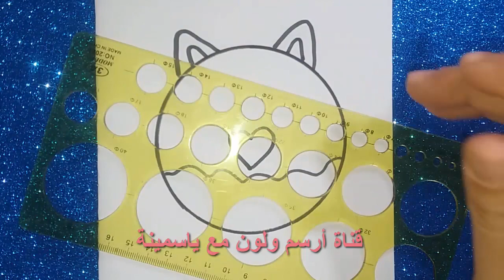رسم دونات علي شكل قطه كيوت جدا - HOW TO DRAW A CUTE KITTEN DONUT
رسم دونات علي شكل قطه كيوت جدا
HOW TO DRAW A CUTE KITTEN DONUT SUPER EASY

الرسم والتلوين
الرسم للاطفال
رسم سهل للاطفال
دروس رسم للاطفال